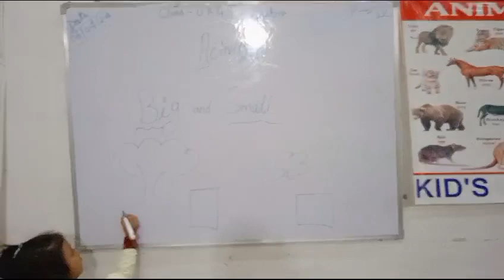In Kids Care School, children are taught through activities.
Video from Reena Dubey